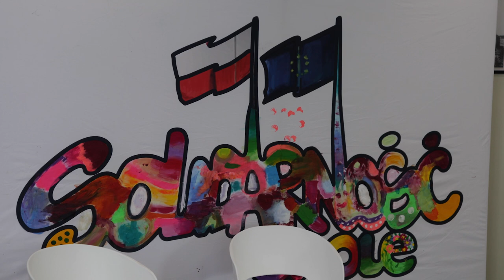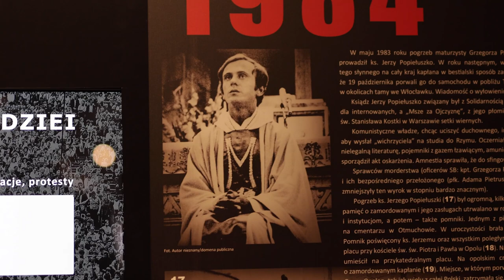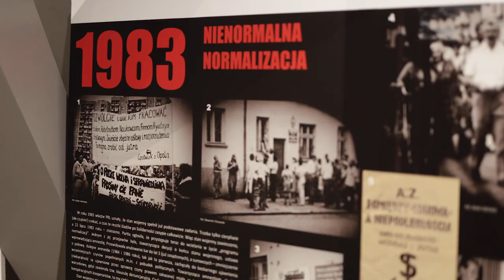42 rocznica Stanu Wojennego - obchody w Centrum Dialogu Obywatelskiego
- Solidarność jest dziś w Europie kolejnym etapem upodmiatawiania obywateli - podkreśla Zbigniew Bujak. W 42. rocznicę wprowadzenia w Polsce stanu wojennego miało miejsce spotkanie legend Solidarności z młodzieżą i mieszkańcami miasta.

📰Szukasz więcej informacji na temat 42 rocznicy Stanu Wojennego? Sprawdź